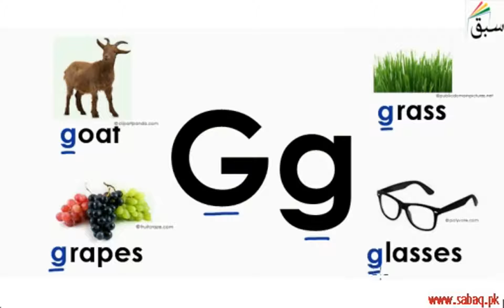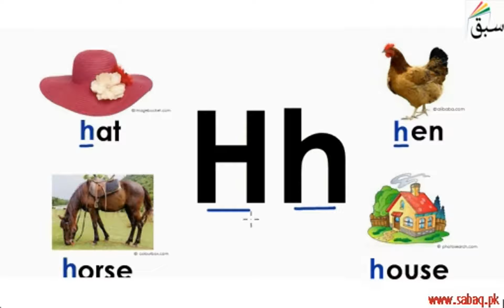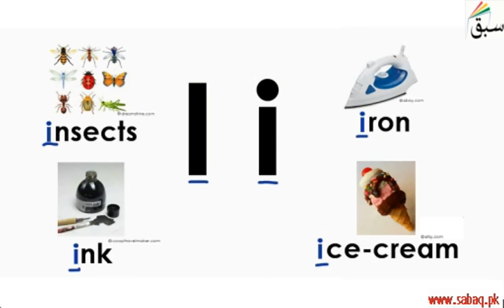Sounds of Letters Gg-Hh-Ii (pictures/names/practice), English Lecture | Sabaq.pk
Sounds of Letters Gg-Hh-Ii  (pictures, names, practice)
This video is about: Sounds of Letters Gg-Hh-Ii (pictures/names/practice)

CLASSES WE COVER AT SABAQ.PK / SABAQ FOUNDATION:

1. KG
2. Class 1
3. Class 2
4. Class 3
5. Class 4
6. Class 5
7. Class 6
8. Class 7
9. Class 8
10. Class 9
11. Class 10
12. Class 11
13. Class 12
14. Class 13
15. Class 14
16. MCAT
17. ECAT
18. CSS

BOARDS WE COVER AT SABAQ.PK / SABAQ FOUNDATION:

1. FBISE
2. Sindh Board
3. KP Board
4. Balochistan Board
5. Cambridge

STUDY MATERIAL WE OFFER AT SABAQ.PK / SABAQ FOUNDATION:

1. Physics Lectures
2. Chemistry Lectures
3. Mathematics Lectures
4. Biology Lectures
5. English Lectures
6. General Science Lectures
7. Computer Science Lectures
8. General Math Lectures
9. Accounting Lectures
10. Statistics Lectures
11. Advance Accounting Lectures
12. Cost Accounting Lectures
13. Practice Tests
14. Physics Practical
15. Chemistry Practical